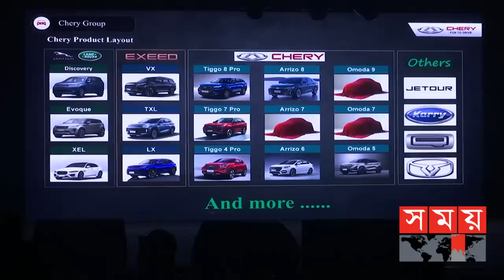বাংলাদেশে চেরি অটোমোবাইল কোম্পানির যাত্রা শুরু | Chery Automobile Co Ltd | Somoy TV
বাংলাদেশে আনুষ্ঠানিকভাবে যাত্রা শুরু করলো জাগুয়ার ল্যান্ড রোভারের অংশীদার চেরি অটোমোবাইল কোম্পানি লিমিটেড।